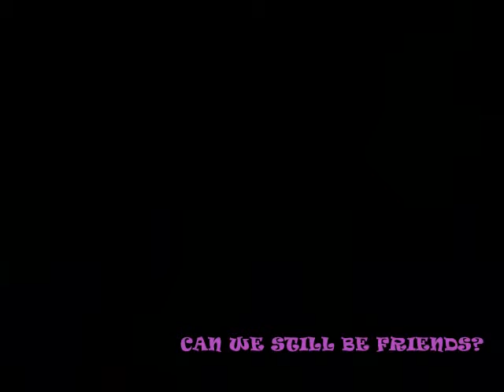st.gregory(friends?)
hai...maibbalik pa kya ang dti